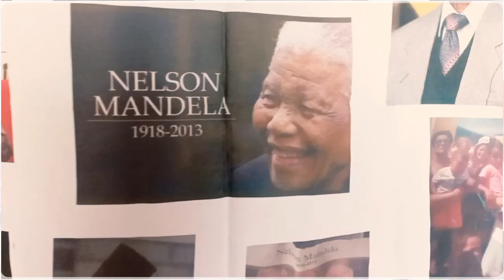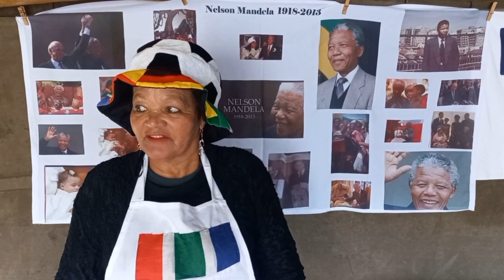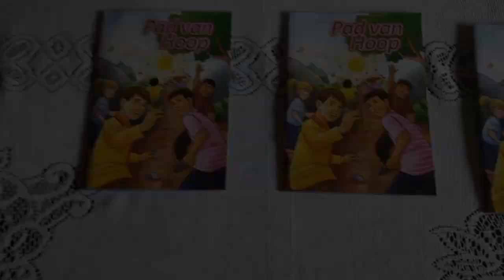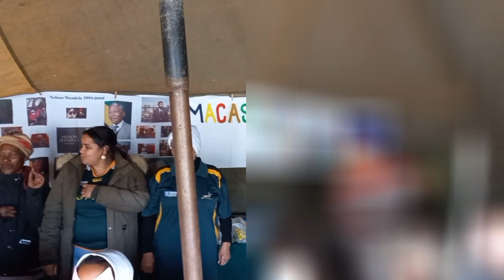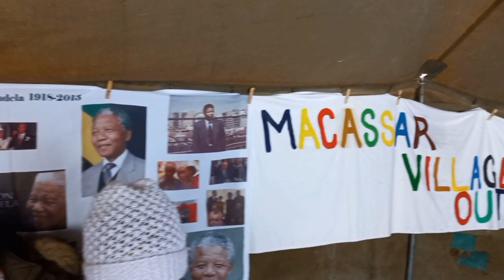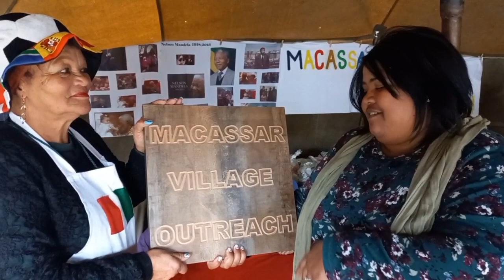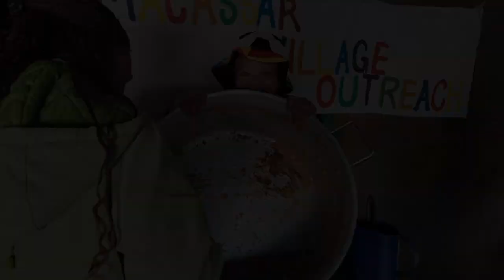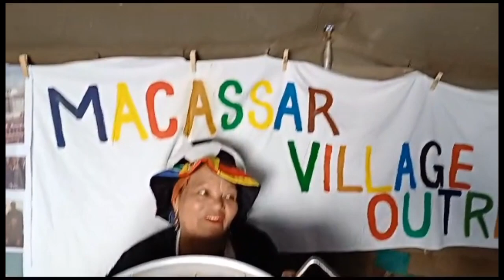(Macassar Villiage) Mandela Day 67minutes - 2023 / Created by E.J.M